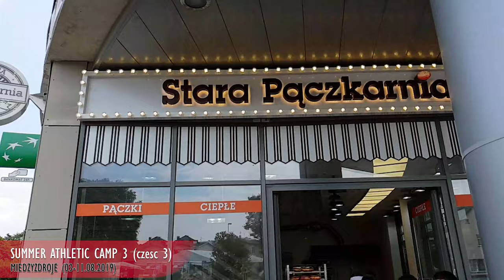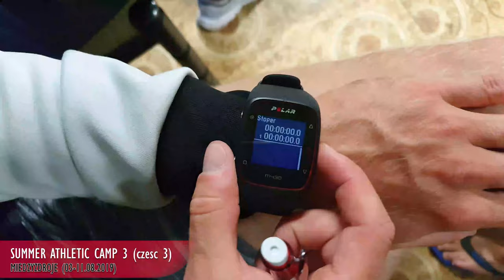Summer Athletic Camp 3 - 2019 (część 3)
Ostatni film z Naszych wakacyjnych atrakcji gotowy!

Najlepsze obozy lekkoatletyczne dla dzieci w Polsce: Summer Athletic Camp, dobiegły końca i czas na podsumowanie.

W tym filmie znajdziecie esencję ostatniego zgrupowania i ogromną ilość różnych zajęć obozowych.

Do obejrzenia i już teraz zapraszamy na zimową edycję: Winter Athletic Camp!